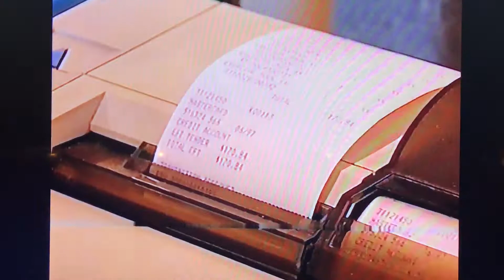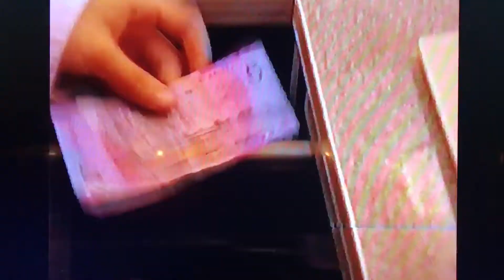24 Hour Kmart - National Nine News Melbourne 30/11/1996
National Nine News Report about Kmart commencing 24 Hour trading at their Burwood store.